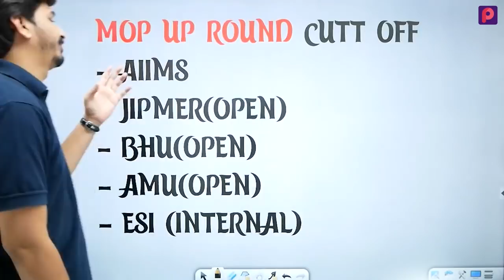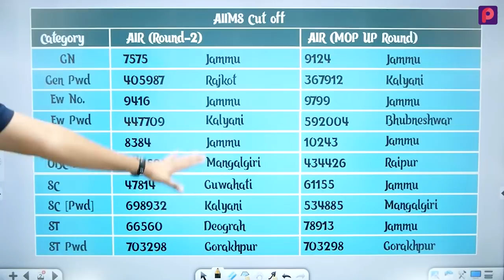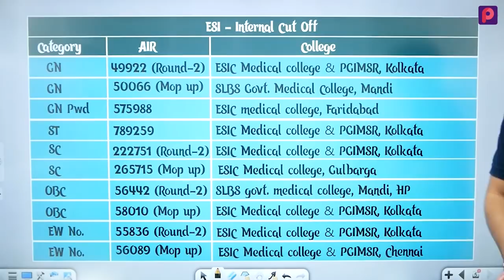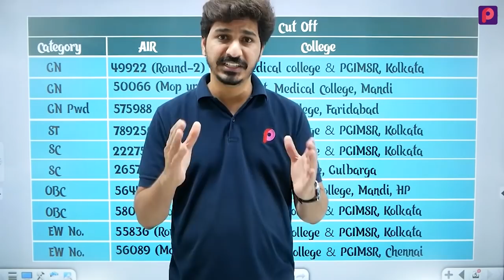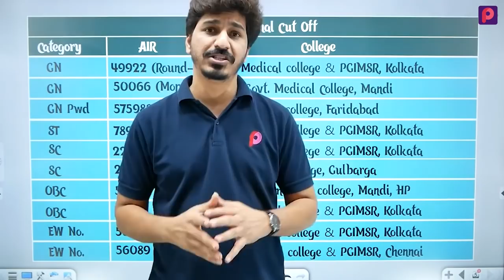NEET 2020 Mop Up Round Cut-off | AIIMS, JIPMER, BHU, AMU, ESI | State counselling | Stray Vacancy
NEET 2020 Counselling. Mop Up Round Cut-off | NEET 2020 Mop Up Round Cut-off | AIIMS, JIPMER, BHU, AMU, ESI | State counselling | Stray Vacancy Round